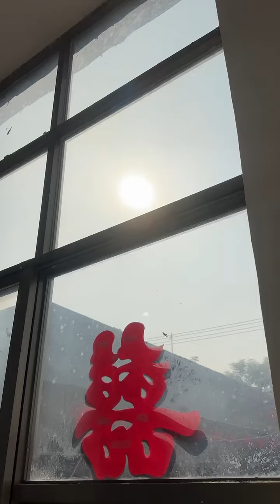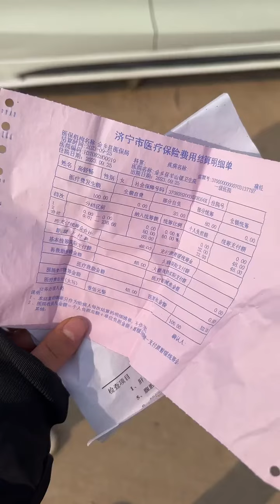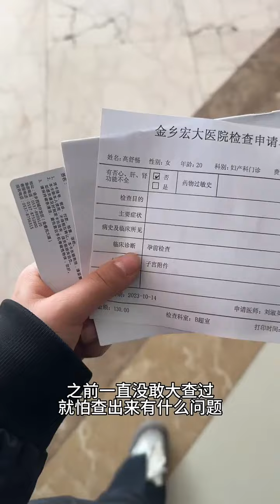都说顺产好 但是顺产的话 在产房手术台你用力不对会被骂 小孩头太大会被侧切 会有撕裂 宫缩的时候痛个死去活来 颤颤巍巍的发抖 隔一分钟30秒两分钟来一次宫缩 生完了还要缝针 伸手拿胎盘#记录